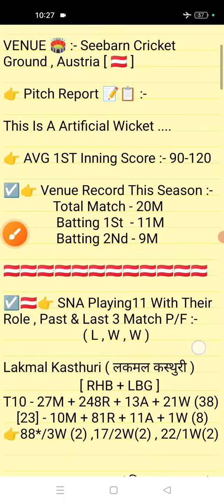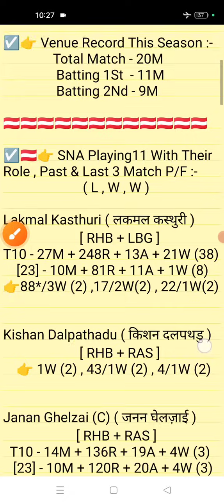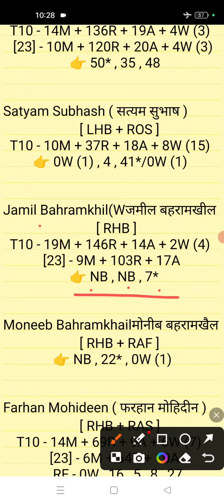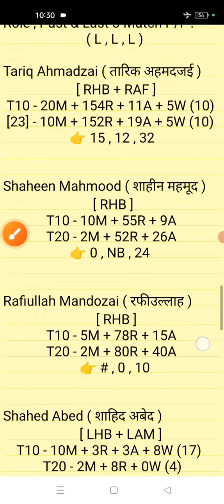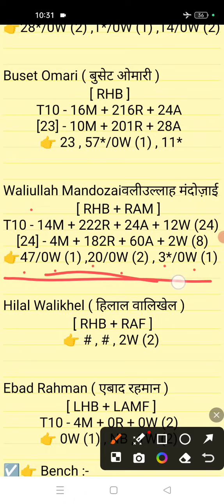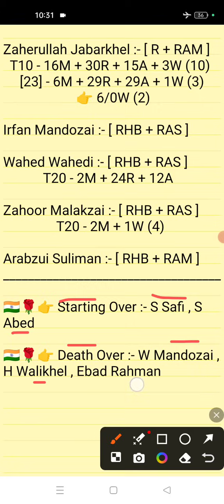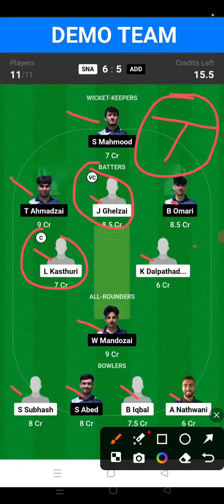SNA vs ADD Dream11 || SNA vs ADD Dream11 prediction || SNA vs ADD 21ST Match